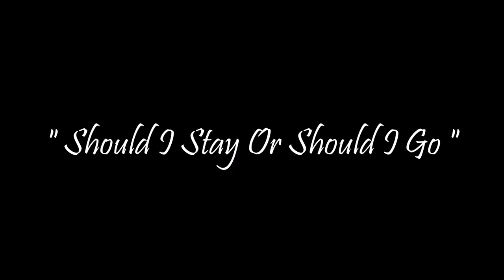The Clash - Rock The Casbah/Should I Stay Or Should I Go (1982) [HQ]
*** The Clash foi uma banda de rock inglesa formada em Londres em 1976.

♫♫♫ Rock The Casbah ♫♫♫

Now the King told the boogie man
You have to let that raga drop
The oil down the desert way
Has been shakin' to the top
The Sheik, he drove his Cadillac
He went a-cruisin' down the ville
The muezzin was a-standin'
On the radiator grille (ow!)
Sharif don't like it
Rockin' the Casbah
Rock the Casbah
Rockin' the Casbah
Rock the Casbah
By order of the Prophet
We ban that boogie sound
Degenerate the faithful
With that crazy Casbah sound
But the Bedouin, they brought out
The electric camel drum
The local guitar picker
Got his guitar-pickin' thumb
As soon as the Sharif had cleared the square
They began to wail
Rockin' the Casbah
Rock the Casbah
Rockin' the Casbah
Rock the Casbah
Now over at the temple
Oh, they really pack 'em in
The in-crowd say it's cool
To dig this chanting thing
But as the wind changed direction
And the temple band took fire
The crowd caught a whiff
Of that crazy Casbah jive
Rockin' the Casbah
Rock the Casbah
Rockin' the Casbah
Rock the Casbah
The King called up his jet fighters
He said you better earn your pay
Drop your bombs between the Minarets
Down the Casbah way
As soon as the Sharif was chauffeured outta there
The jet pilots tuned to the cockpit radio blare
As soon as the Sharif was outta their hair
The jet pilots wailed
Rockin' the Casbah
Rock the Casbah
Rockin' the Casbah
Rock the Casbah
He thinks it's not kosher
Rockin' the Casbah
Rock the Casbah
Fundamentally can't take it
Rockin' the Casbah
Rock the Casbah
You know he really hates it
Rockin' the Casbah
Rock the Casbah
He really, really hates it

Darling, you've got to let me know
Should I stay or should I go?
If you say that you are mine
I'll be here 'til the end of time
So you got to let me know
It's always tease, tease, tease
You're happy when I'm on my knees
One day is fine, next is black
So if you want me off your back
Well, come on and let me know
Should I stay or should I go now?
If I go there will be trouble
And if I stay it will be double
So come on and let me know
This indecision's bugging me
If you don't want me, set me free
Exactly who I'm supposed to be?
Don't you know which clothes even fit me?
Come on and let me know
Should I cool it or should I blow?
Split!
So you gotta let me know